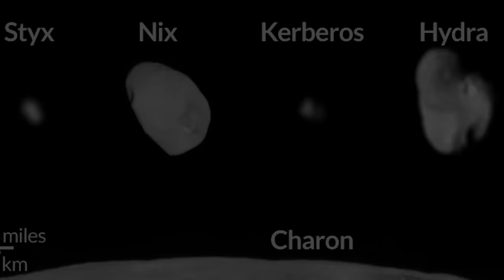What Would It Be Like To Stand On Pluto?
EP8- Deep in the outer reaches of the solar system, past all of the giant gas planets you will find a region known as the Kuiper belt and within this region lurks a strange little world, known as Pluto. But what would it be like to stand on Pluto?

Just click on the link below to find loads of awesome items -
(US Version) (UK Version)

Attribution -
Kuiper Belt - NASA (JPL)
ApproachingPluto - NASA
Alien Spaceship - Sulaco VFX
Pluto Flyover - ESA/NASA